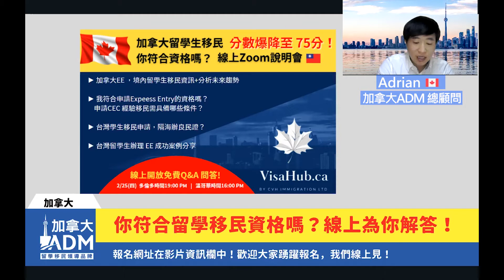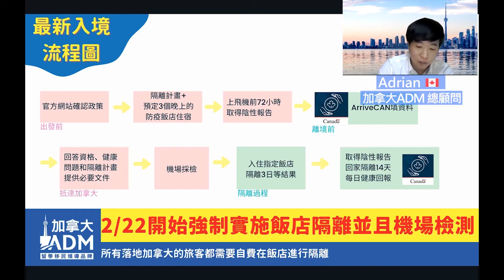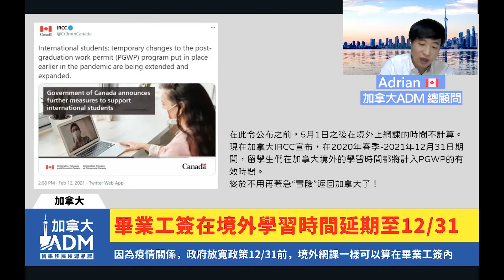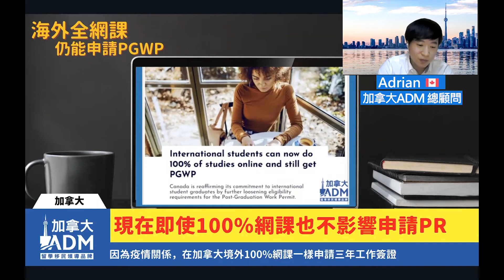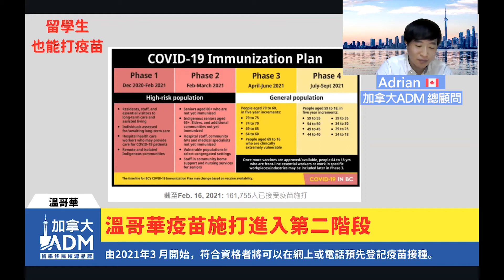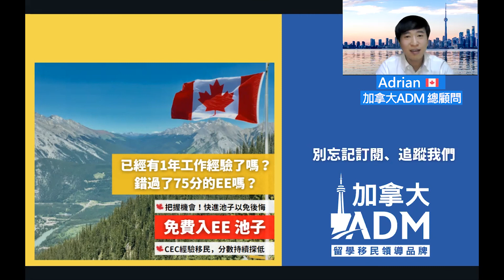留學生移民分數只要75分！| PGWP畢業工簽新規定？| 2021加拿大十大需求工作《加拿大ADM》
0:00 新聞週報《加拿大ADM》
1:00 移民分數只要75分！
2:25 移民講座資訊
3:02 2/22開始強制實施飯店隔離
5:12 畢業工簽境外學習時間
6:03 疫情期間超便宜入學優惠！
07:00 BC省疫苗施打情況
8:13 2021加拿大十大需求工作
12:21 留學移民說明會

【 留學移民線上說明會 】
時間：多倫多時間2/25 19:00

【 相關文章 📍 】
🔊 【 移民加拿大 】 EE 快速通道 分數大解析
🔊 【 加拿大 2022 】 加拿大 公立 VS 私立 DLI學院
🔊 【 加拿大 2022 】2+3 留學 移民 ｜5步驟不藏私

針對影片任何內容有疑問都可以在以下留言或者私訊我們喔!